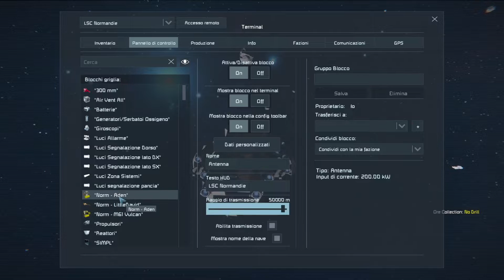Space Engineers - L.S.C. ep.12 "Addio Base Prosperity parte 2" [Gameplay ITA]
AWANAGANA amici e amiche, finalmente le navi sono pronte e l'equipaggio è pronto a saltare per il nuovo settore. Alcune navi pirata ci daranno fastidi durante il recupero della piattaforma mineraria, come andrà a finire?

Se vuoi partecipare al progetto visita il sito e compila il form.

ALTRI CANALI

► Vuoi un gioco? Passa qui